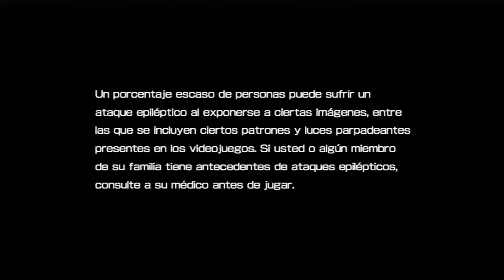Capítulo 1 -The House of the Dead 4-PS3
Hace como un año que compre este juego y hasta ahora tuve la oportunidad de probarlo.